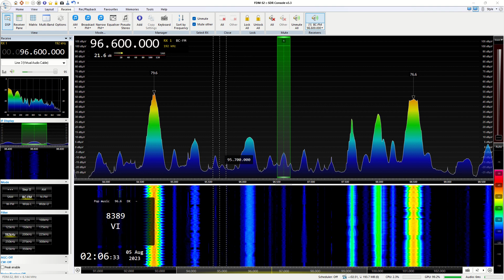[FM-DX] [Tropo] | R. Vitosha (BUL) | 96.6 MHz | ~ 243 Km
QTH: Targoviste [ROU]
Date: 06/08/2023
Receiver: TEF6686 + Yagi 5 Element / Vertical
PI logged: 8389 / PS: VITOSHA
Propagation: Tropo